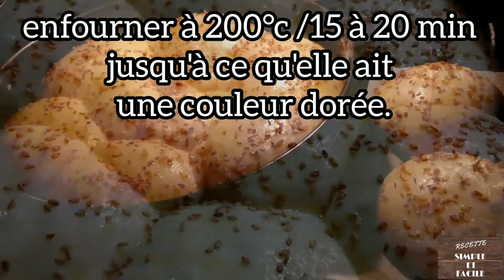بريوش الشهدة السحري كلشي في بلاستيك غذائي✅BRIOCHE SANS PÉTRISSAGE,SANS BEURRE📍sac en plastique📍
Vous n’avez pas de robot pétrin❓
le pétrissage de la pâte à la main  vous pose encore un problème et vous empêche de vous lancer dans la préparation des pains et/ou des brioches❓
❗Cette recette sans pétrissage et pour vous ❗
une brioche magique extrêmement moelleuse bien aérée, qui ne demande pas de pétrissage, ce n’est pas merveilleux !
toute la magie opère durant la levée ce qui donne une brioche savoureuse, parfumée parfaite pour des petits déjeuners ou goûters gourmands, le maître mot est la patience [[sac de congélation]]

C'est gratuit 😜

■vous pouvez activer la cloche 🛎 pour ne rien manquer de mes vidéos👌

■laissez-moi vos remarques💬 et vos questions ❓sous forme de commentaires ⬇️

                       ☆merci 😊☆